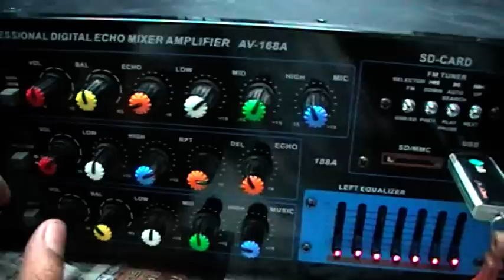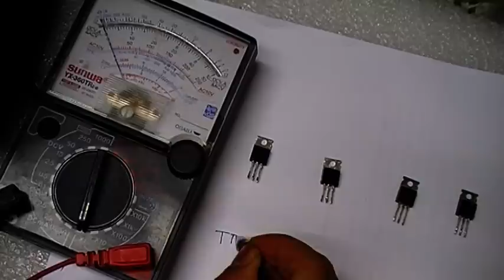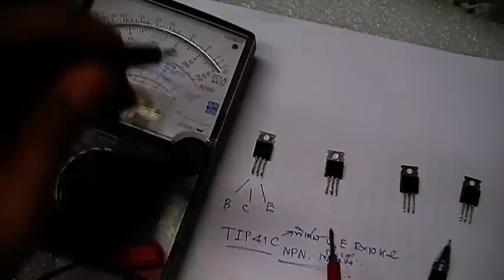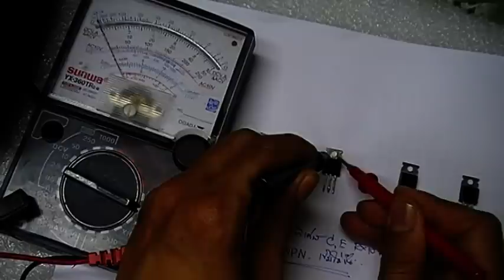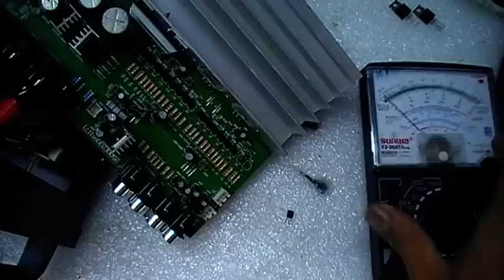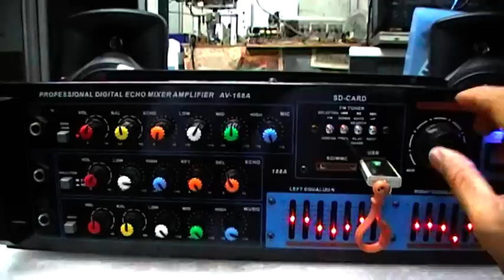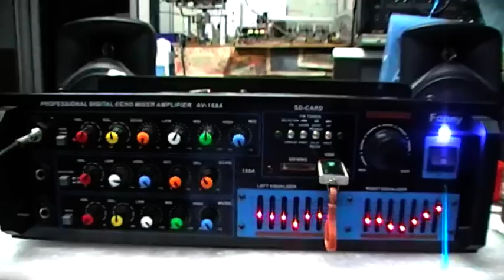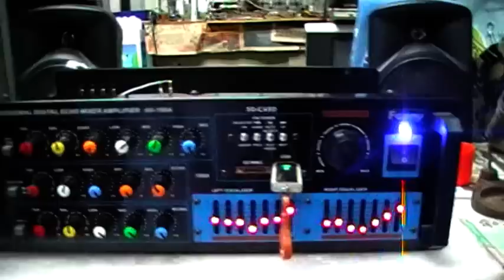วิธีการซ่อมเครื่องขยายเสียง (ปฏิบัติ 17) ทรานซิสเตอร์ภาคขยายเสียง TIP 41C